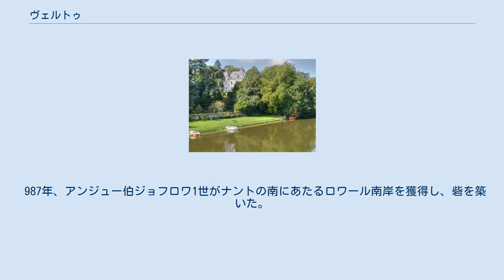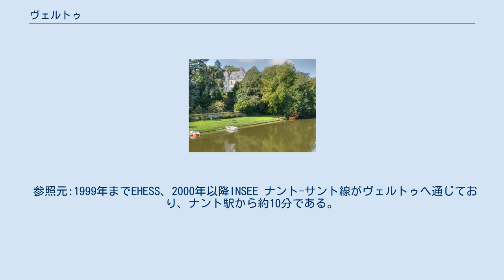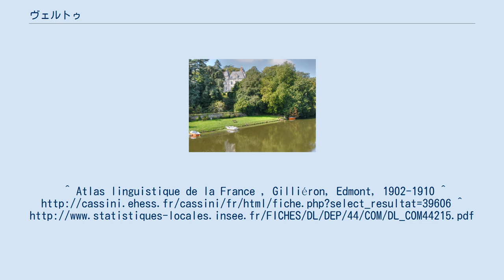ヴェルトゥ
ヴェルトゥ （Vertou）は、フランス、ペイ・ド・ラ・ロワール地域圏、ロワール＝アトランティック県のコミューン。
 ブルトン語の地名はGwerzhavまたはGwerzhoùであった。
2018年現在、ヴェルトゥでブルトン語は話されていない。
 歴史的にブルターニュ地方と、ヴィニョーブル・ナンテーズ（ナント・ワイン）の一部に含まれている。
ナントの南東、セーヴル・ナンテーズ川の谷に位置する。
 コミューン内は完全に都市化されているわけではなく、一部は農業地帯でミュスカデ・ワインの生産地にあたる。
 古代、ガリア系部族はロワール川流域に広がっており、その1つアンビラトリ族がこの地に定住していた。
ヴェルトゥの名はケルト語源であり、ヴェルトゥの名が初めて記されるのは初期キリスト教時代、ラテン語化されたウェルタウム（Vertavum）としてであった。
verはケルト語で川を、tawは平和を意味する。
 575年頃、ヴェルトゥのマルタンはこの地に2つの修道院を創設し、聖職者の共同体をおいた。
 ロワール川南岸にあたるこの地域はヴァイキングの来襲と略奪の危険にさらされており、バ＝ポワトゥー地方守備のためエルボージュ伯爵領が設置された。
 9世紀半ばまでに、首長ノミノエ率いるブルトン軍がフランク王国に幾度か勝利して、エルボージュ伯爵領はブルターニュ王国に組み込まれた。
 987年、アンジュー伯ジョフロワ1世がナントの南にあたるロワール南岸を獲得し、砦を築いた。
アンジュー伯はセーヴル・ナンテーズ川までを勢力下においた。
1000年頃、ヴェルトゥで最も重要な修道院の基礎が築かれた。
12世紀終わりまで、アンジュー伯はロワール南岸を押さえていた。
 1470年から1650年にかけ聖職者たちが行ったモワヌ水道の工事により、セーヴル・ナンテーズ川とロワール川の航行が可能となった。
 15世紀、ブルターニュ公フランソワ2世の要請でブドウ畑がヴェルトゥに広げられた。
 フランス革命時代の1793年、ヴェルトゥは革命政府軍とカトリック王党軍の戦いで徹底的に破壊された。
 参照元:1999年までEHESS、2000年以降INSEE ナント-サント線がヴェルトゥへ通じており、ナント駅から約10分である。
ラ・タン社運営のバス路線がナントとの間を往復する。